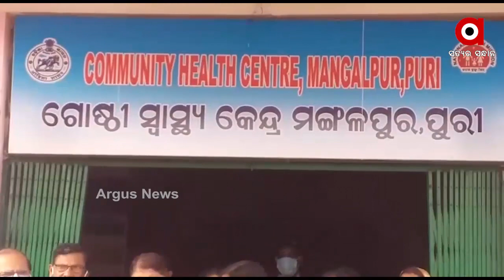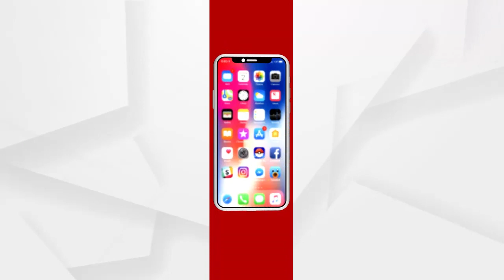ସାରାଦେଶରେ ଆଜି ଟିକାକରଣ ଚାଲିଥିବାବେଳେ ପୁରୀ ଜିଲ୍ଲା ପିପିଲିରେ ବିରୋଧର ସ୍ୱର ଉଠିଛି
44 ଜଣ ମହିଳା ଓ ପୁରୁଷ ସ୍ୱାସ୍ଥ୍ୟକର୍ମୀ କଳାବ୍ୟାଜ ପରିଧାନ କରି ପ୍ରତିବାଦ କରିଛନ୍ତି । ମଙ୍ଗଳପୁର ଗୋଷ୍ଠୀ ସ୍ୱାସ୍ଥ୍ୟକେନ୍ଦ୍ର ସମ୍ମୁଖରେ ପ୍ରତିବାଦ କରିବା ସହ ପଦବୀର ପୁନର୍ଗଠନ, ପରିବର୍ତ୍ତନ ଏବଂ ପଦୋନ୍ନତି ପାଇଁ ସେମାନେ ଦାବି କରିଛନ୍ତି .